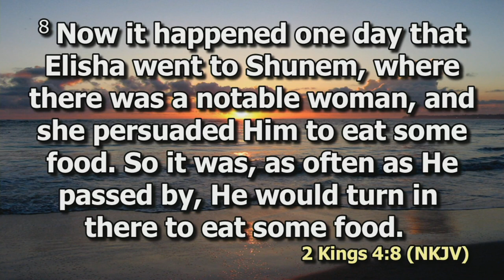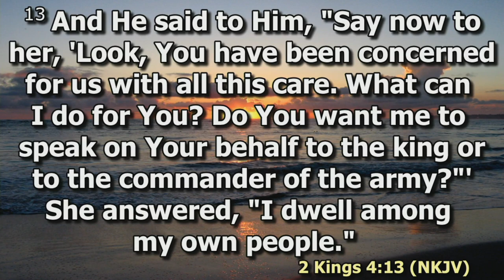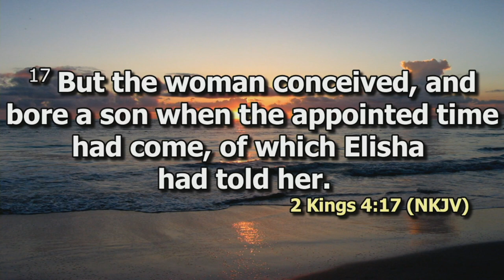Redigging the Wells of Service | Elijah Nyamanga | DCIKZ